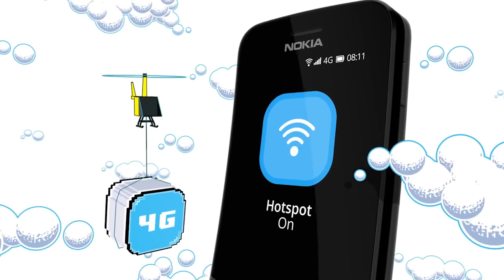NOKIA 8110 - Primeiras impressões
A Nokia acabou de anunciar durante a MWC 2018 o novo Nokia 8110!.Isso mesmo, a Nokia está lançando um novo aparelho da linha que foi um enorme sucesso nos anos 2000 graças ao filme Matrix! Mas é lógico que muita coisa mudou de lá pra cá e temos um novo celular barrinha, com aquele slide maneiro, conectividade 4G e todas modernidades possíveis em um feature phone no mundo dos smartphones.